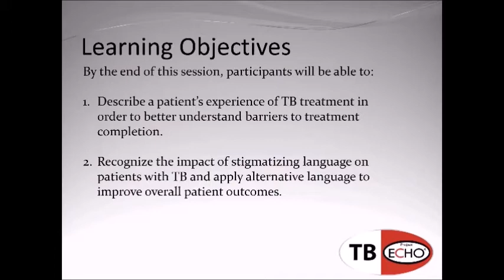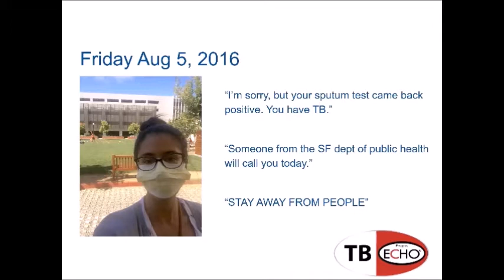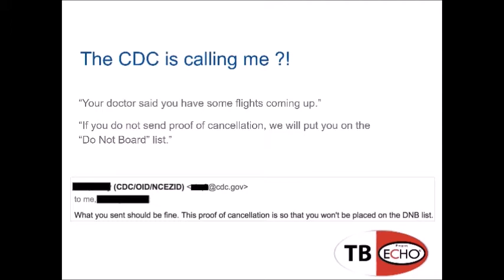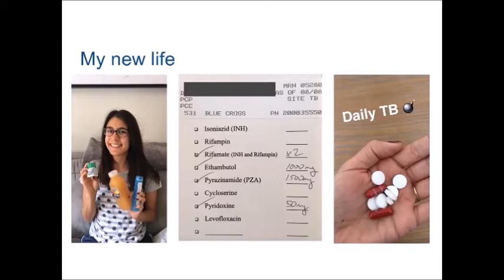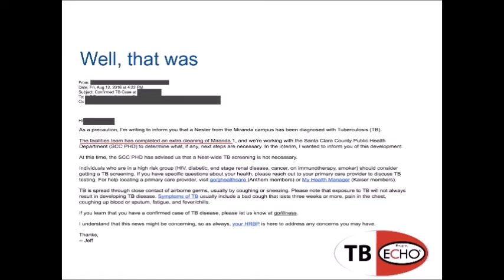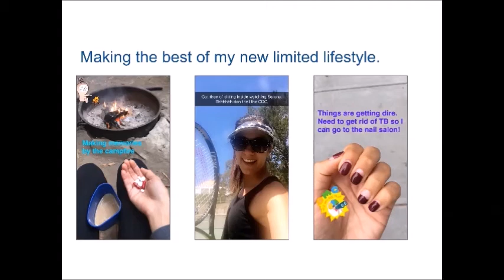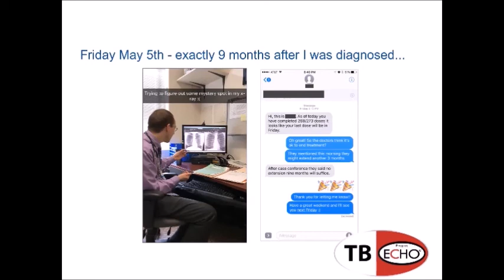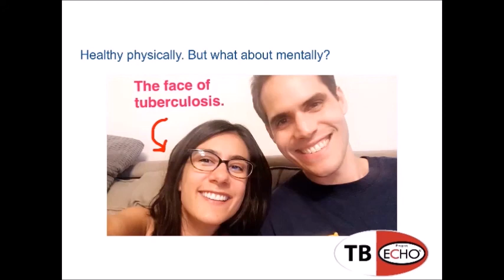WTBD 2020 TB Survivor